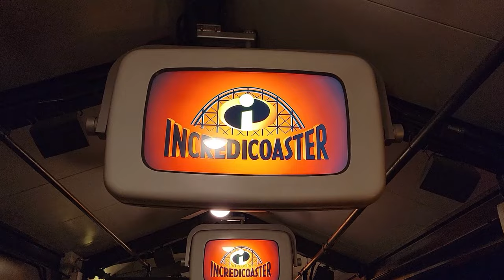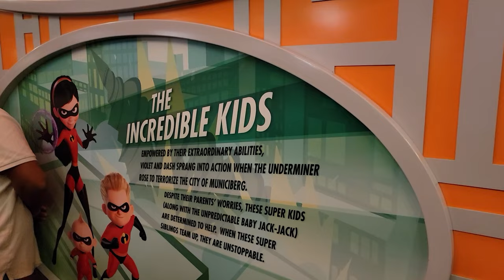Incredicoaster Off-Ride Footage, Disney California Adventure Intamin Coaster | Non-Copyright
Incredicoaster is the signature roller coaster at Disney California Adventure.  This is a massive roller coaster from Intamin designed to resemble a classic boardwalk wood coaster.  The ride starts with a launch before navigating a long layout with a series of large hills and even an inversion.  The ride originally opened as California Screamin', but it was given an Incredibles overlay as part of the land's transformation into Pixar Pier.